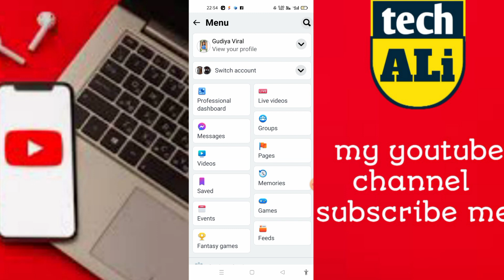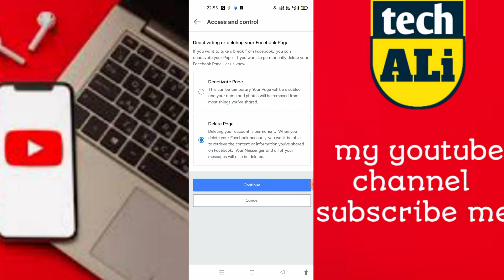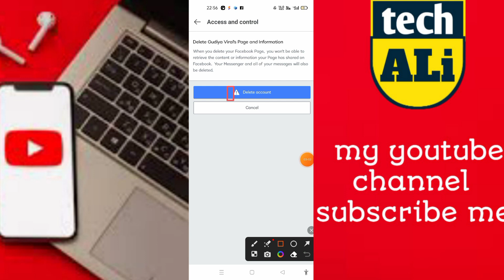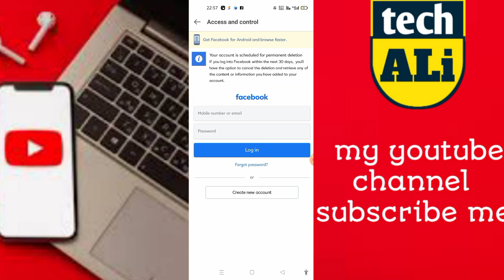Facebook Page Kaise Delete Kare | How To Delete Facebook Page Permanently 2023 | Delete FB page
Aaj Me Ap ko Btane Wala Hu Video MeFacebook Page Kaise Delete Kare | How To Delete Facebook Page Permanently 2023 | Delete FB page